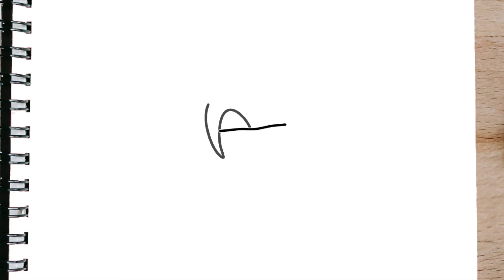Como dibujar a TSUNADE pequeña PASO A PASO